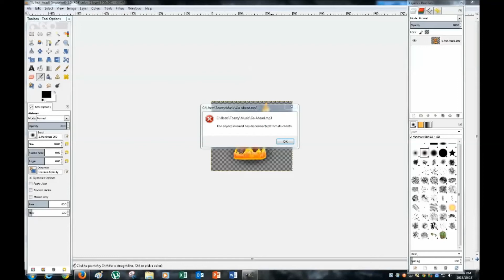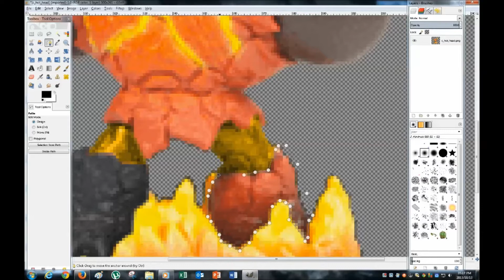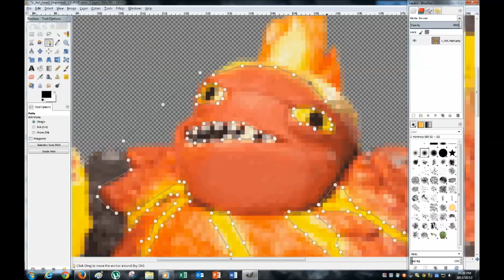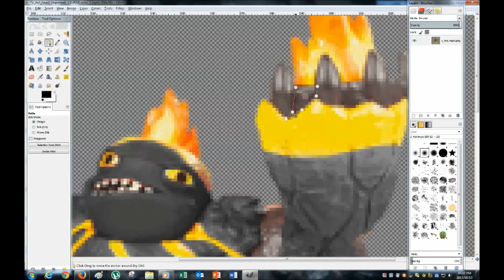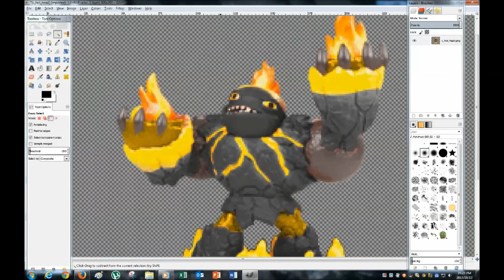Skylanders: Customs - Volcanic Hot Head LIVE Painting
A custom variant of Hot Head I made on my PC.